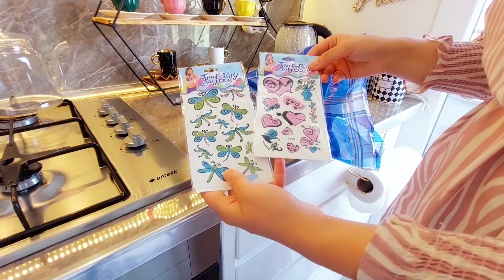استفتحت يومي بأكبر معاناة للسوري بتركيا😔 بس حولت الشقاء لاسترخاء😅 زيارتي لمنطقة الفاتح ومشترياتي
أهلا وسهلا فيكم بقناتي تسنيم هوم..
اذا كنتوا عم تشوفوني لأول مرة وحبيتوا فيديوهاتي اضغطوا على زر الاشتراك وفعلوا زر الجرس ليصلكم كل شي جديد أول ما ينزل ولا تنسوا تضغطوا زر اللايك اذا نال المحتوى إعجابكم..